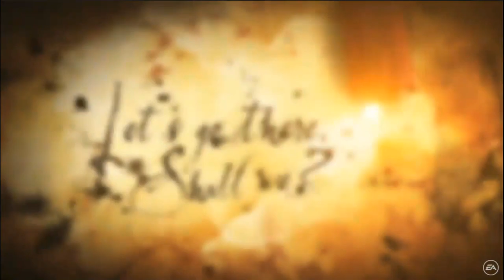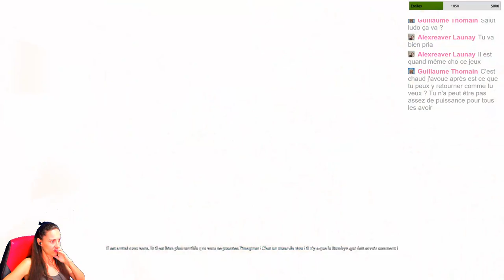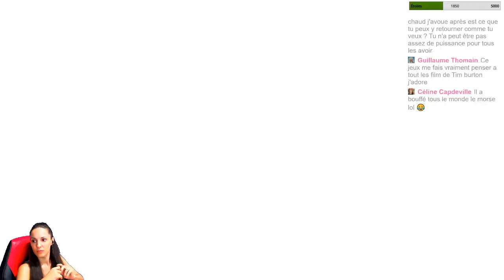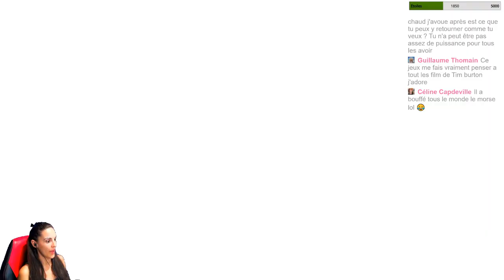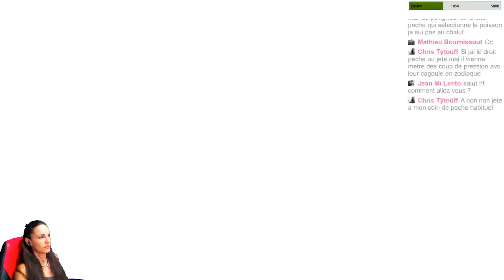Alice Madness Returns #07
Dans les événements du premier jeu, Alice Liddell, se croyant responsable d’un incendie qui a consumé sa maison et sa famille, s’échappe dans une version tordue du pays des merveilles. Alors qu’elle était détenue à l’asile de Rutledge pour y être soignée, Alice a réussi à surmonter ses doutes et a finalement été libérée de la salle. Madness Returns se déroule en 1875, un an après la sortie d’Alice. Alice, aujourd’hui âgée de 19 ans réside dans un orphelinat du Londres victorien, sous la garde du Dr Angus Bumby, un psychiatre qui utilise l’hypnose pour aider ses enfants patients à oublier leurs souvenirs. Bien qu’elle pense qu’elle va bien, Alice souffre toujours d’hallucinations du pays des merveilles.